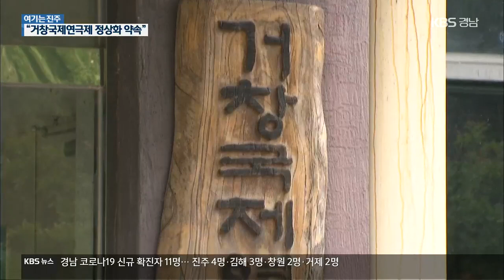[여기는 진주] 거창국제연극제 상표권 합의…“정상화 약속” | KBS 201207 방송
[앵커]

 거창군과 거창국제연극제 집행위원회가 2년 동안 끌어온 상표권 분쟁을 마무리하고, 거창국제연극제 정상화에 힘을 모으기로 최종 합의했습니다.

 내년에는 거창국제연극제가 부활할 수 있을지 기대가 모이고 있습니다.

 윤현서 기자의 보도입니다.

 [리포트]

 구인모 거창군수가 그동안 갈등을 빚어온 거창국제연극제 문제를 매듭짓고 정상화 추진에 나서겠다고 발표했습니다.

 [구인모/거창군수 : "업무 추진에 다소 미흡한 부분이 있었습니다. 군민 여러분께 사과드립니다. 거창국제연극제 개최에 행정력을 집중하여 다시 투명하고 빛나는 연극제를 군민 여러분께 돌려 드릴 것을 약속드립니다."]

 거창국제연극제 집행위원회도 거창군과 군의회, 군민과 함께 갈등을 말끔히 털고 새롭게 부활할 연극제에 힘을 모으겠다고 말했습니다.

[최민식/거창국제연극제 집행위원회 상임이사 : "1심 판결 후 이번이 합의의 골든타임입니다. 행정과 합의를 하지 못하면 거창국제연극제가 좌초될 수 있다는 위기감과 절박함이 (합의하는데) 작용했습니다."]

 거창군이 집행위로부터 연극제 상표권을 이전받기 위한 작업을 추진한 것은 지난 2018년 12월.

 하지만, 양측의 감정 평가액이 크게 차이 나면서 집행위가 약정금 청구소송을 제기해 1년 반 동안 법정공방을 치렀습니다.

 결과, 법원이 지난달 "거창군이 집행위에 17억 3,500만 원을 지급하라"고 판결했고, 거창군과 집행위 측은 협상 끝에 10억 원의 상표권을 주기로 합의한 겁입니다.

 지역민들은 시민 참여 제도 같은 시스템 도입을 제안했습니다.

[홍정희/YMCA 시민사업위원장 : "지금 주민 참여제도가 상당히 많이 있습니다. 시스템이. 그 제도를 실효성 있게 반드시 이용을 해서 주민 참여가 보장되는 그러한 국제 연극제가 되었으면 합니다."]

 한해 국내외 관객 20여만 명이 찾은 30여 년 역사의 대표 연극 축제인 거창국제연극제.

 지난 2016년부터 반복된 연극제 중단과 파행, 갈등을 딛고 과거의 명성을 되찾을 수 있을지 관심이 모이고 있습니다.

 KBS 뉴스 윤현서입니다.

촬영기자:최석규

‘함양 고종시 곶감’ 경매…본격 출하

올해 경남 서부지역 첫 곶감 경매가 오늘(7일) 함양 안의농협에서 열렸습니다.

함양군은 코로나19 여파로 최소 인원으로 경매를 진행하고 초매식은 생략했습니다.

올해 긴 장마로 함양의 떫은감 수확량이 35% 정도 줄면서 생산 농가에서도 곶감 생산량을 예년보다 줄였습니다.

진주 상평산단 ‘재생사업’ 본격 추진

경상남도가 최근 진주 상평일반산업단지 재생 사업지구 계획을 승인함에 따라 본격적인 절차가 진행됩니다.

진주시는 내년 초 상평일반산단 기반시설 토지 보상을 시작으로 오는 2025년 12월까지 도로와 주차장 확충 사업을 끝낼 계획입니다.

상평산단 재생사업에는 도로 구조 개선과 주차장과 소공원 확충 계획 등이 담겼습니다.

‘옛 진주역 사거리 광장’ 조성 공사 시작

진주시가 옛 진주역 사거리 광장 조성사업의 터 보상을 완료하고 본격적인 공사에 들어갔습니다.

광장은 옛 진주역 철도 터에 조성될 복합 문화공원과 진주박물관의 관문 역할을 하게 됩니다.

옛 진주역 사거리는 기형적인 구조로 교통사고가 자주 나고 신호체계 운영에 어려움이 있었습니다.